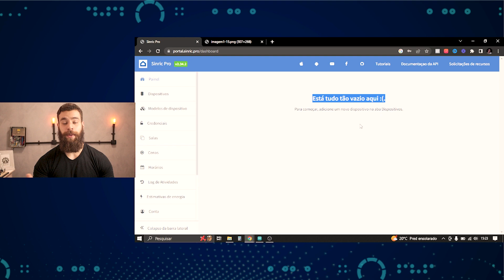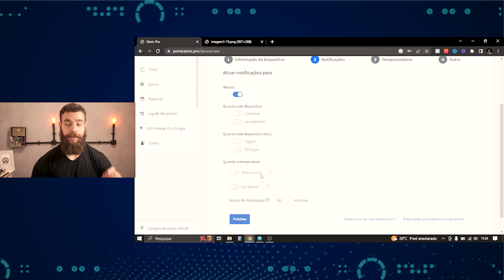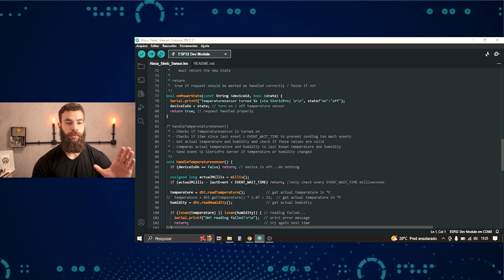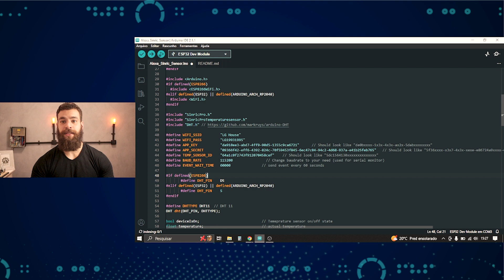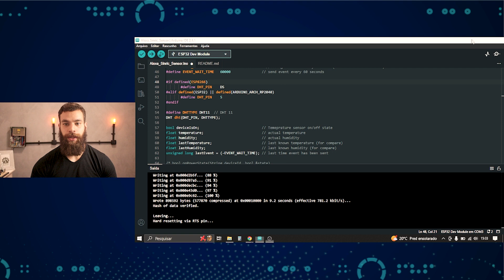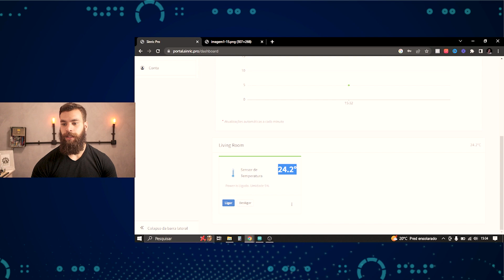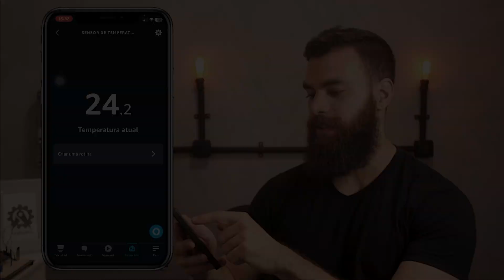ALEXA LENDO SENSOR COM ESP32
Neste vídeo eu vou te mostrar como ler informações de sensores usando a Alexa com a ESP32.